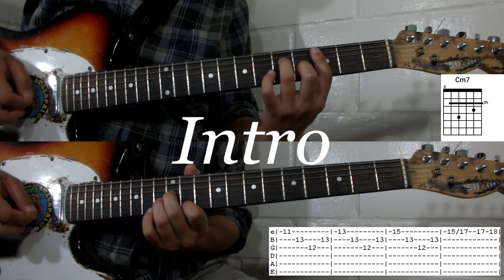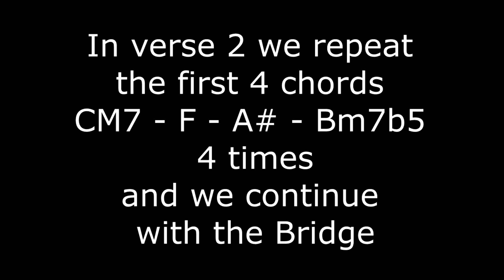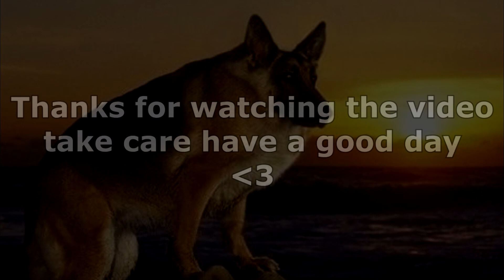How to play "Solo Tu" by Los Retros on guitar (with TABS)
buuuuuuenas, after a long time I finally upload a video, this beautiful song by the fabulous  Mauri Tapia (I hope that's his name, I got it from wikipedia)

☃effects☃
*first guitar (the top one) and second guitar (the one below)
FLANGER (Element XP Digitech multi-effect pedalboard)

follow me in my insta to see my beautiful and putrid face
or in tik tok where I upload strange things

Thank you very much for watching the video, and don't forget to brush your teeth :)